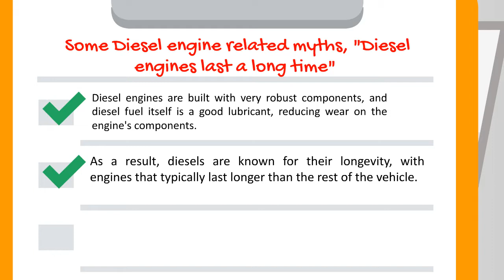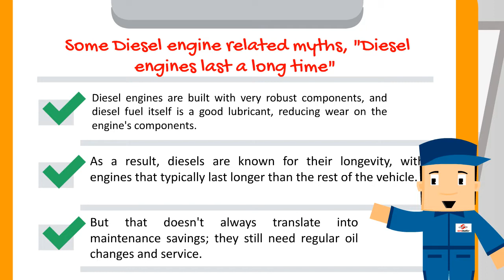Do Diesel Engines Last A Long Time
Some Diesel engine related myths, "Diesel engines last a long time"

- Diesel engines are built with very robust components, and diesel fuel itself is a good lubricant, reducing wear on the engine's components.

- As a result, diesels are known for their longevity, with engines that typically last longer than the rest of the vehicle.

- But that doesn't always translate into maintenance savings; they still need regular oil changes and service.